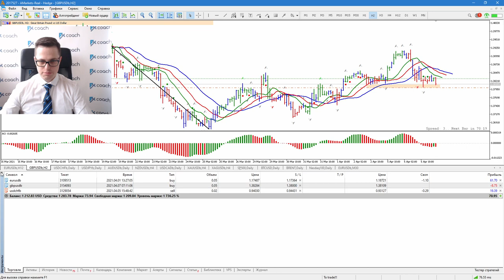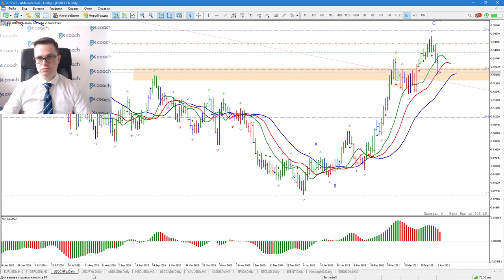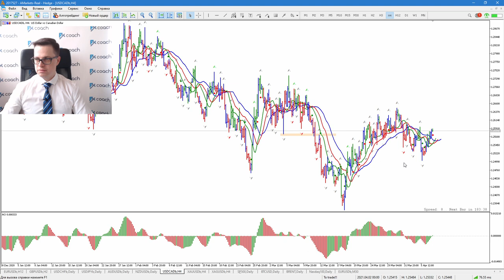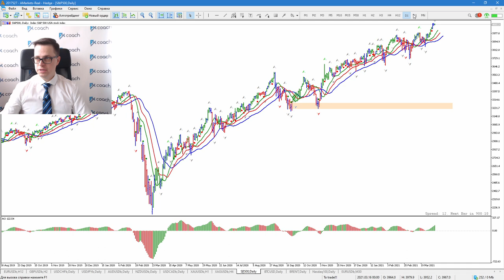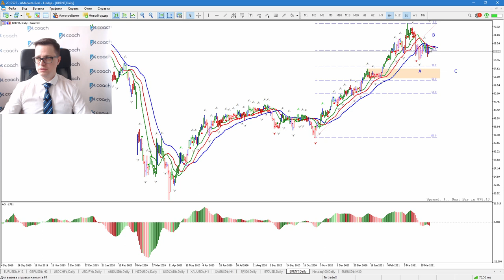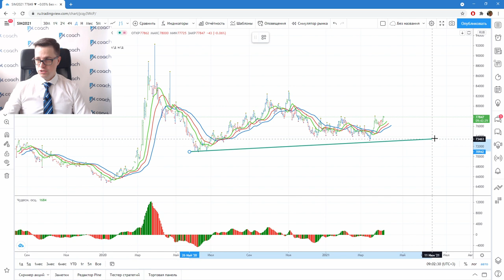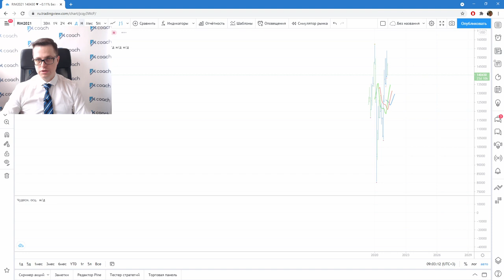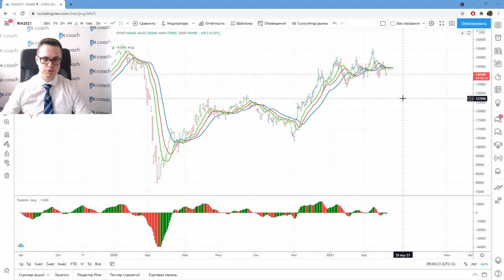Александр Котин: как я купил EURUSD и почему? | AMarkets